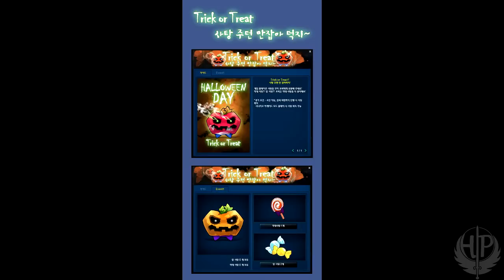[Kr-S4] [NEW] Luteous Revolver [NEW] Halloween party!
[New] Revolver force pack and new collectible coins spending thing :)

Song:
Child's Garden by Dax Johnson